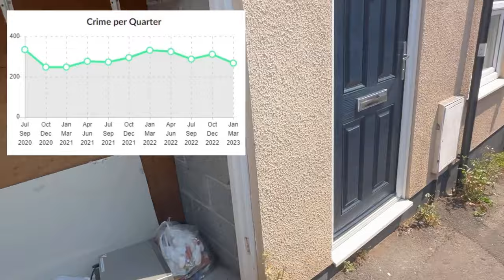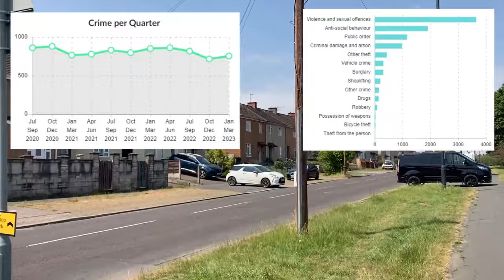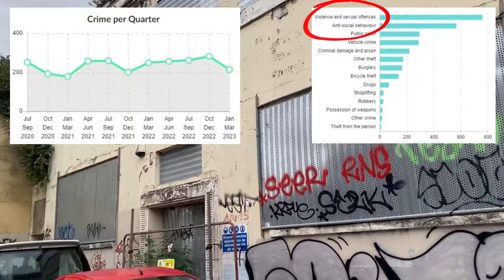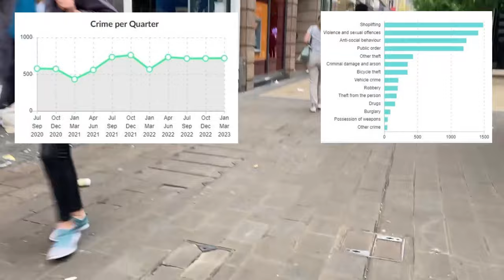5 Most DANGEROUS CRIME Areas in BRISTOL Explored!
In this video, we took a close look at the top 5 most dangerous areas in the city of Bristol based on the official crime stats.

Our list includes Bedminster, Hartcliffe, Kingsdown, Temple Meads, and the City Centre.

We filmed the areas capturing the dangerous and crime-ridden parts, the colourful 'street art' that Bristol is famous for, and some interesting landmarks.

Each area has its own good and bad, struggles, etc but most importantly is home to decent people for the most part, let's not forget that.

If you live in any of these areas we'd love to hear from you!

Chapters
00:00 - Intro to the 5 Most Dangerous Areas in Bristol
00:12 - Bedminster
02:35 - Hartcliffe
04:26 - Kingsdown
06:41 - Temple Meads
08:48 - City Centre

All footage filmed by the UK Explored team and cannot be reused without permission.